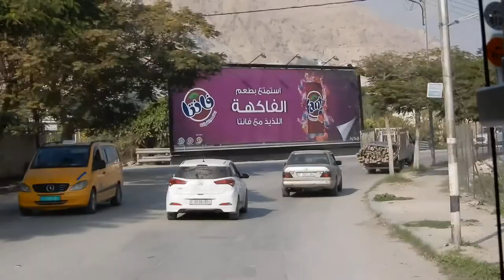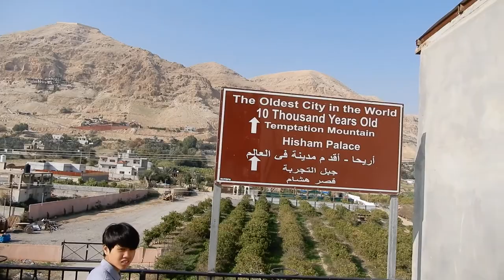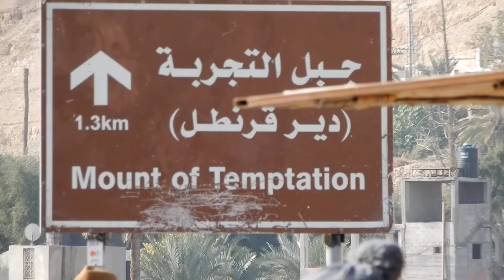PALESTINE 2018...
Thành phố Jericho, được xây dựng cách đây hơn 10.000 năm, Thành phố Jericho là thành phố cổ xưa nhất thế giới, cũng là thành phố thấp nhất thế giới có người cư ngụ. Tại đây sẽ ngắm được ngọn núi Cám Dỗ “Mt of Temptation”.

NXHYT/20181804/06